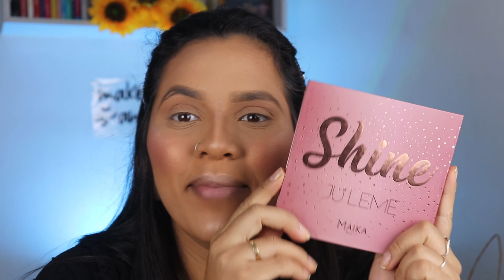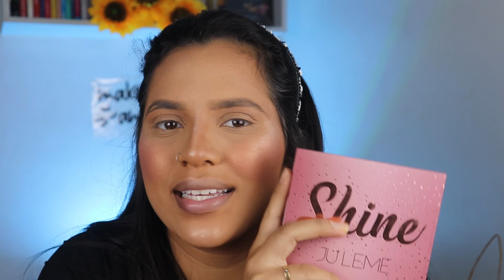MAKES que as BLOGUEIRAS me INFLUENCIARAM à COMPRAR /Maryane Brasil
OI MEUS AMOREEEEEEEEEEEEEEEEEEEEESSSSSS. TUDO BOM???
ABRA PARA INFORMAÇÕES DO VÍDEO

Tem alguma dúvida? deixa nos comentários, vou amar ler! 🎔